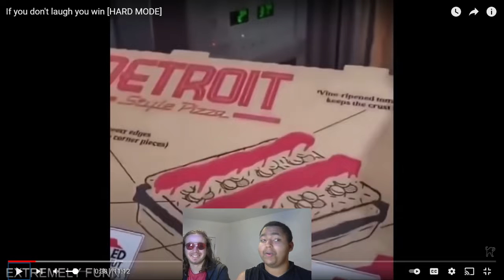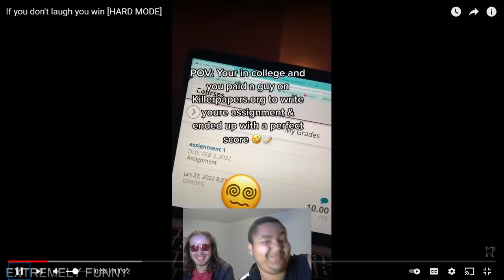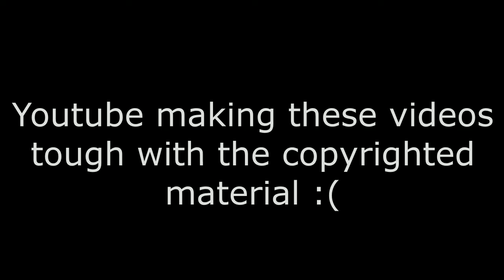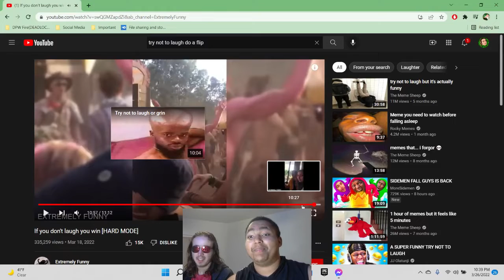Try Not To Laugh RETURNS Part 2 (With